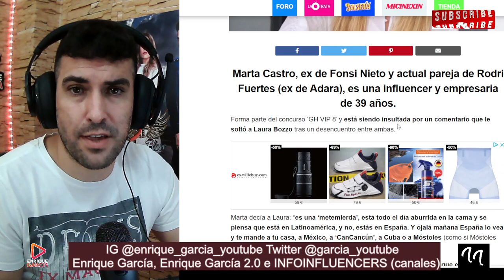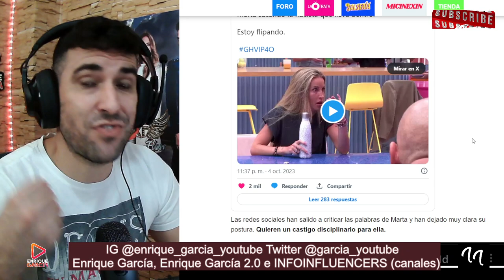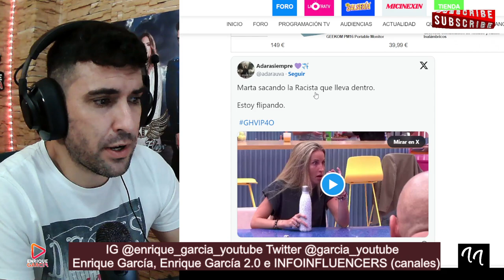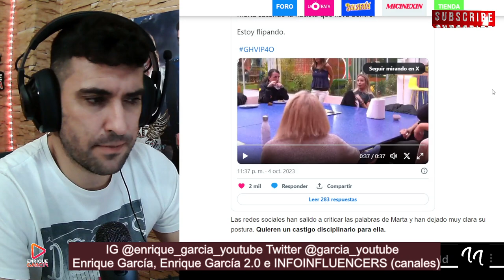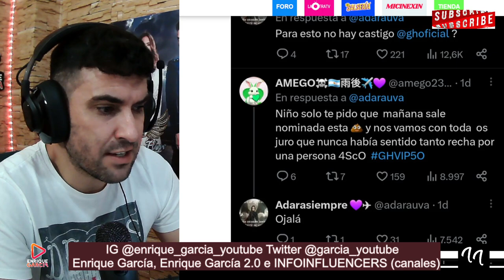BRUTAL ATAQUE R4CISTA de Marta Castro a Laura Bozzo en GH VIP 8